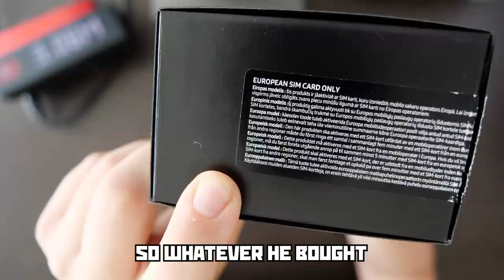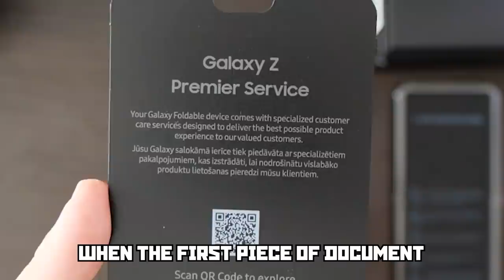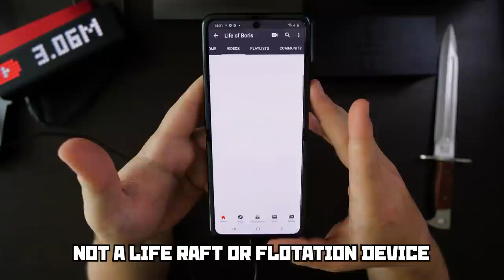Is Galaxy Z Flip vodka proof?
Boris drops a flip phone into vodka for 10 minutes. It's a 2020 Samsung Galaxy Z Flip that was sent by a friend for Boris to test out. Testing out if the phone is waterproof. And vodkaproof..

0:00 Intro
0:29 the background story
1:54 unboxing
3:33 the phone itself
5:55 the vodka test intro
7:28 the vodka test
9:11 conclusion

About Life of Boris:
Welcome to the official Life of Boris YouTube channel! On this channel, you'll find a variety of Slav Gaming, Cooking, Car reviews, Animation and Tutorials content, including Slav games, GTA gameplay, Gaming, Budget recipes, Slav cooking, DIY guides, Country Reviews, Language lessons and animated content.
Stay cheeki breeki! Enjoy!